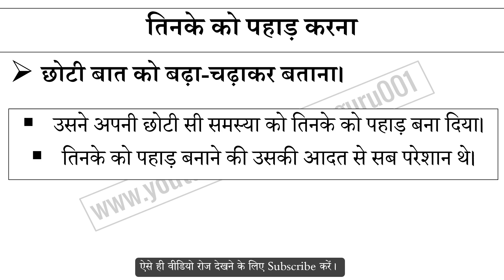तिनके को पहाड़ करना मुहावरे का अर्थ और वाक्य प्रयोग | Tinke Ko Pahad Karna Muhavare Ka Matlab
तिनके को पहाड़ करना मुहावरे का अर्थ,
तिनके को पहाड़ करना मुहावरे का वाक्य प्रयोग,
तिनके को पहाड़ करना ka hindi me matlab,
तिनके को पहाड़ करना ke bare me janiya,
Hindi muhavare